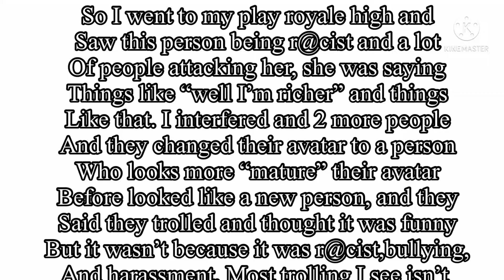“A funny troll”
If you were there while it happened ty for not defending that person